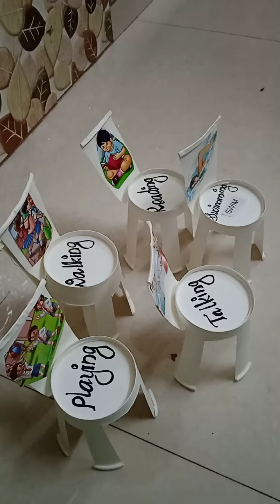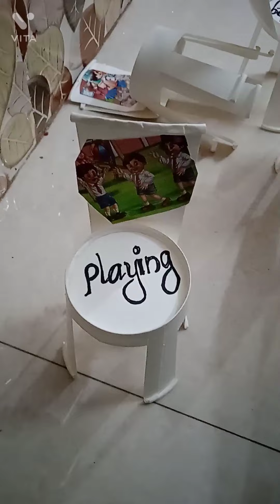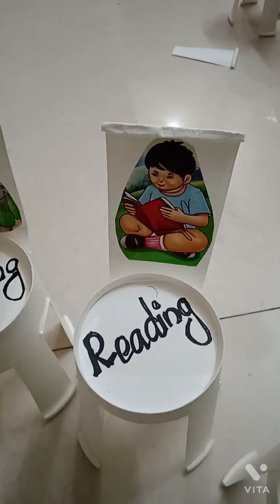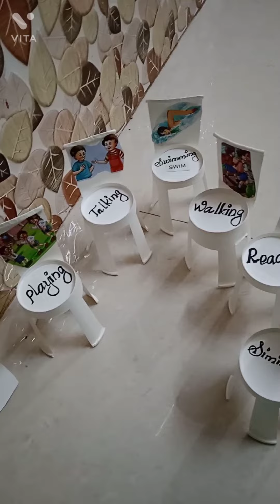TLM ennum eluthum/ action words/picture and words/primaryclasstlm